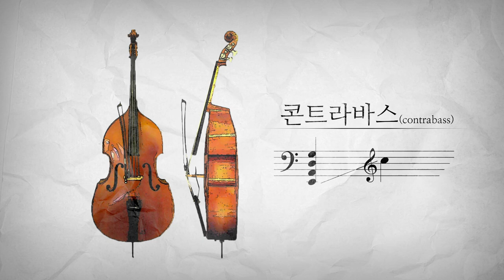[인사이드 오케스트라] 현 이야기 #1 : 도발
🎻 악장 자리에 도전장을 던진 더블베이스와 제1바이올린의 배틀

서울시향은 2018년부터 문화예술교육 프로그램인 ‘생애 주기별 교육 사업’의 일환으로 초·중학교 교과서 음악 영상교재를 제작해왔습니다. '인사이드 오케스트라'는 청소년을 위해 제작한 오케스트라와 클래식음악 교육 영상입니다. 현악기의 각 파트 연주자가 오케스트라의 악장 자리를 차지하기 위한 대결을 흥미진진하게 풀어냈으며, 현악기, 목관악기, 타악기 연주자들이 미션을 달성하는 내용 등을 담고 있습니다.

영상은 EBS 홈페이지를 통해서도 누구나 무료 시청이 가능하며, 교사를 위한 학습지도안도 내려받으실 수 있습니다.

[🎬타임라인]
00:00 인트로
01:36 현 5부 소개 (홀스트, 행성 중 '화성-전쟁을 부르는 자')
03:40 더블베이스의 도발 (베토벤, 운명 교향곡을 모티브로 한 연주)
05:30 더블베이스의 도발 (말러, 교향곡 1번 3악장)
07:04 제1바이올린과 더블베이스의 대결 (몬티, 차르다시)
08:06 더블베이스(콘트라바스) 좀 더 알아보기

ㅡ
🧡 Follow SPO